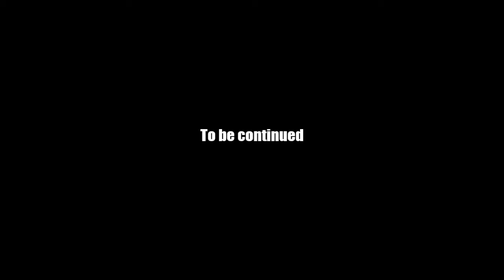AQ Worlds "Horcs Stink!" (Quest)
Quest:Horcs Stink!

NPCs:Druuz

Monster List:Trollola Plant, Chinchilizard

Turn in:Water for Bathing x1
           Perfumed Trollola Flower x5
           Scaly Skin Scrub x7

Equipment Won:None